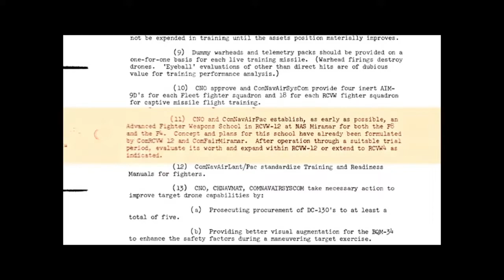HOW TOPGUN BEGAN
How TOPGUN began clip from the feature documentary LEGENDS OF CARRIER AVIATION produced by SPEED & ANGELS PRODUCTIONS.

See the entire film now streaming on Amazon.

Checkout our website for current film production news of upcoming projects and links to platforms to where all our films are streaming.